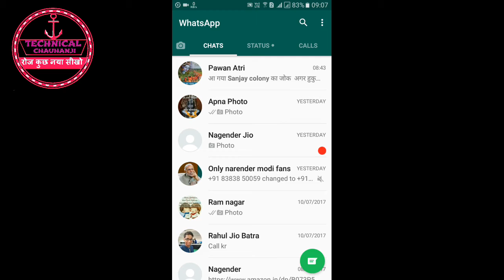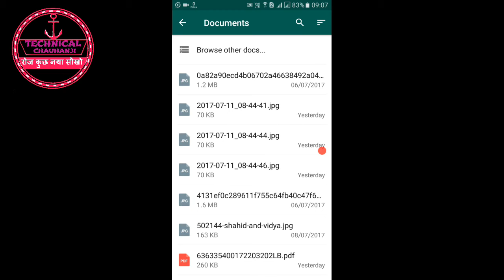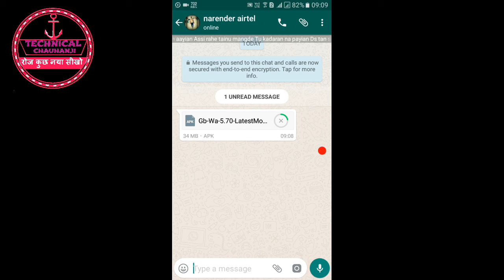Update Whatsapp: Send Android Application (apk) Through Whatsapp 2017 || Whatsapp Latest Feature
Dosto Is Video me maine apko btaya hai
ki kaise ap whatsapp se Android application send kar sakte ho

light for video

UMBRELLA FLASH LIGHT STAND

White Umbrella

I have no dslr but I Recommended
Canon EOS 700D

Laptop Lenovo Ideapad

Top 5 Smartphone Under Rs.5000

1.SWIPE ELITE 2 PLUS 4G
2.Xolo Era 2 4G
3.Lenovo A1000
4.NOKIA 3310
5.Micromax Canvas Fire

Top 5 Smartphone Under Rs.10000

1.Redmi 4 6999
2.Lenovo Vibe K5
3.Coolpad Note 5
4.Gionee P7 Max
5.Asus Zenfone Max ZC550KL

Top 5 Smartphone Under Rs.15000

1.Redmi 4 64GB
2.Samsung Galaxy On8
3.Honor 6X
4.Nokia 6
5.Lenovo K8 Note

Top 5 Smartphone Under Rs.20000
1.Samsung Galaxy J7 Prime
2.Mi Max 2 64GB
3.Moto G5s Plus
4.Samsung Galaxy J7 Max
5.Motorola Moto M

Top 5 Smartphone Under Rs.30000

1.OnePlus 3T
2.Moto Z2 Play
3.Samsung Galaxy C7 Pro
4.OnePlus 3
5.Moto Z Play

Top 5 Smartphone More than Rs.30000

1.OnePlus 5
2.Google Pixel XL
3.Apple iPhone 7 128GB
4.Samsung Galaxy C9 Pro
5.Samsung Galaxy S8

light for video

White Umbrella

Canon EOS 700D

Laptop Lenovo Ideapad

1.SWIPE ELITE 2 PLUS 4G
2.Xolo Era 2 4G
3.Lenovo A1000
4.NOKIA 3310
5.Micromax Canvas Fire

1.Redmi 4 6999
2.Lenovo Vibe K5
3.Coolpad Note 5
4.Gionee P7 Max
5.Asus Zenfone Max ZC550KL

1.Redmi 4 64GB
2.Samsung Galaxy On8
3.Honor 6X
4.Nokia 6
5.Lenovo K8 Note

1.Samsung Galaxy J7 Prime
2.Mi Max 2 64GB
3.Moto G5s Plus
4.Samsung Galaxy J7 Max
5.Motorola Moto M

1.OnePlus 3T
2.Moto Z2 Play
3.Samsung Galaxy C7 Pro
4.OnePlus 3
5.Moto Z Play

1.OnePlus 5
2.Google Pixel XL
3.Apple iPhone 7 128GB
4.Samsung Galaxy C9 Pro
5.Samsung Galaxy S8